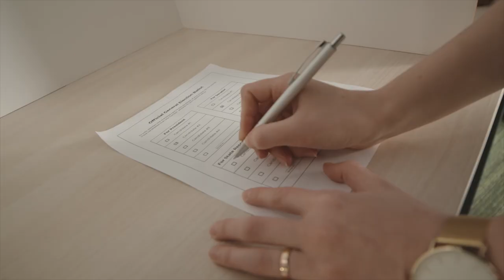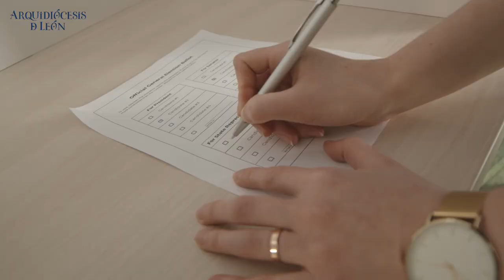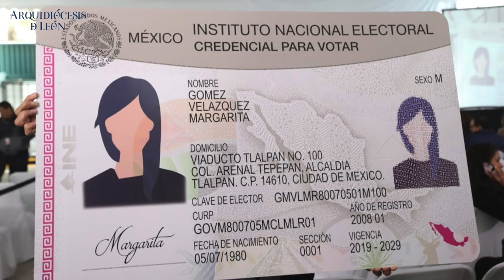Voto por un país seguro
El padre Mario García, Director de la Difusión de la Doctrina Social de la Iglesia, nos sigue invitando a participar a votar en nuestro país, por un México seguro.